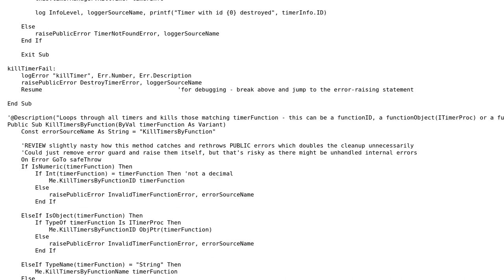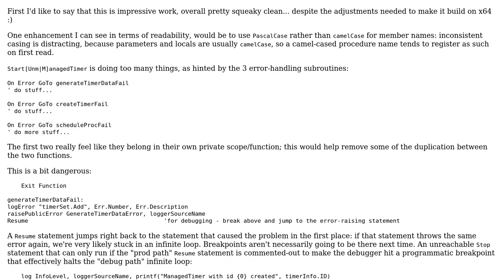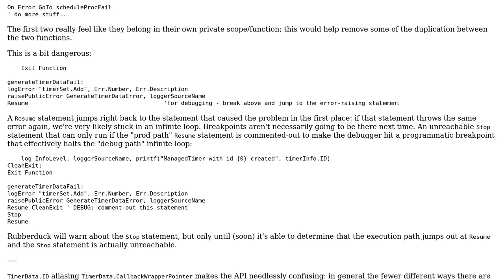Tick. Tick. \*breathe\* BOOM! - Setting up real, stable asynchronous callbacks with WinAPI...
Code Review: Tick. Tick. *breathe* BOOM! - Setting up real, stable asynchronous callbacks with WinAPI Timers in VBA

With thanks & praise to God, and with thanks to the many people who have made this project possible! | Content (except music & images) licensed under CC BY-SA | Music | Images & others | With thanks to user Mathieu Guindon user Greedo and the Stack Exchange Network Trademarks are property of their respective owners. You are responsible for your own actions.